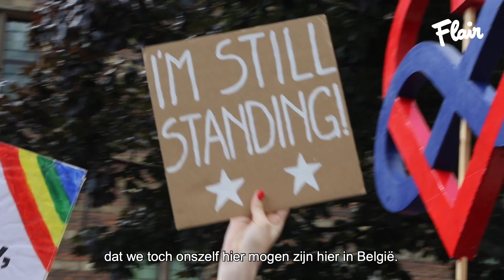Wat betekent Pride voor jou?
Voor meer info, ga naar Flair.be